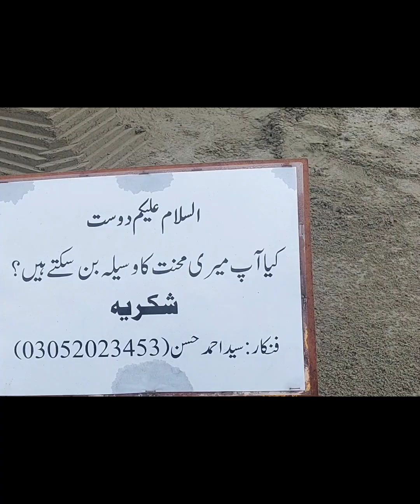ساحل سمندرکےکنارےپر1آرٹسٹ ریت سےملک کےمشہورعمارتوں کےماڈل بناتے ۔دیکھے یہ رپورٹ